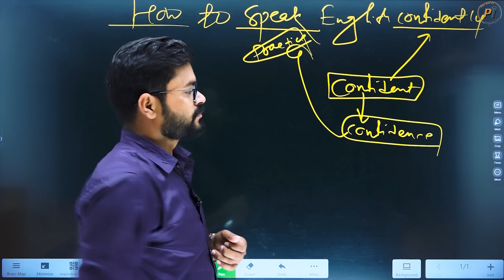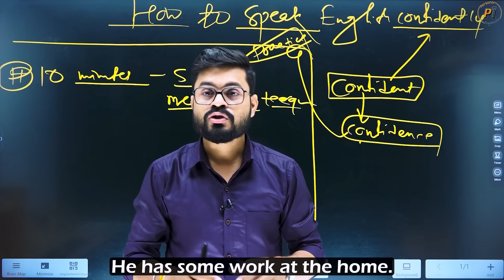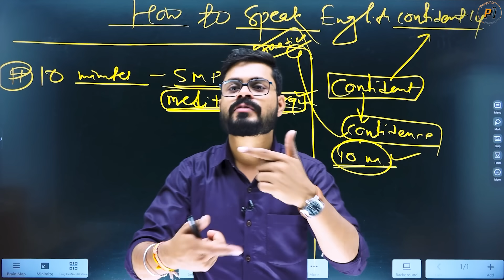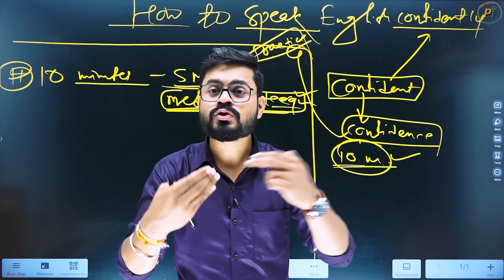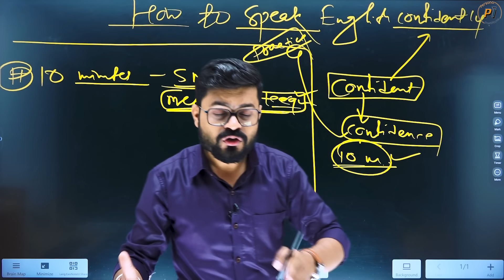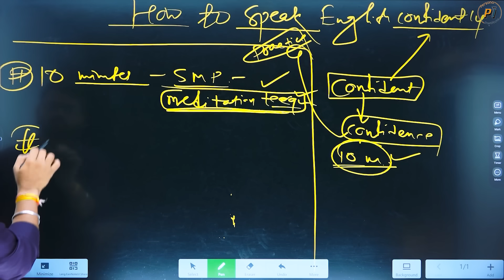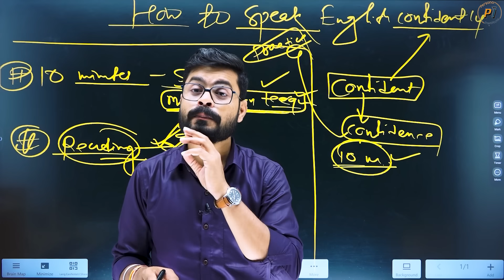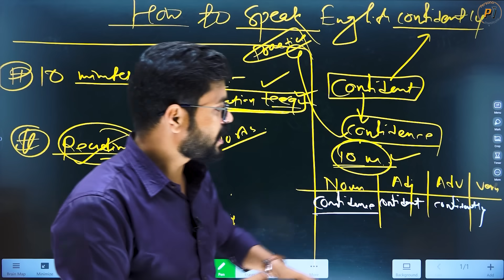How to Speak English Confidently | English Speaking Practice | English Speaking Course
How to Speak English Confidently | English Speaking Practice | English Speaking Course | Speaking Course | English Speaking Course | Spoken English Practice | English Speaking Daily use sentences | Persona Institute for English